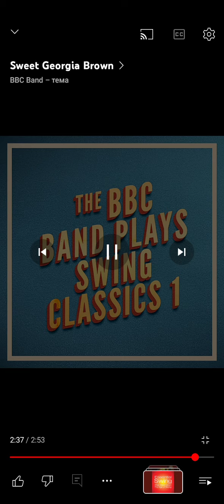4 мая 2024 г.(3)